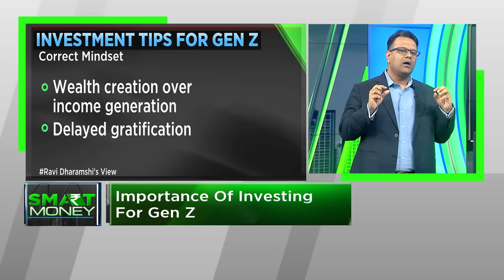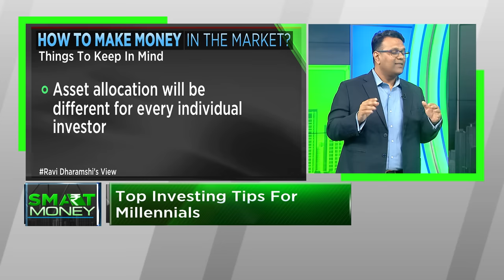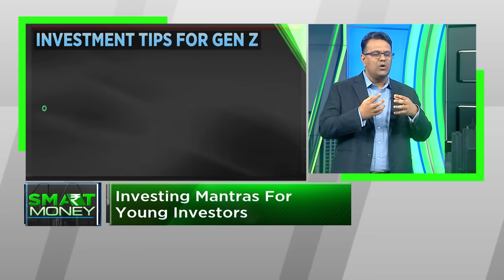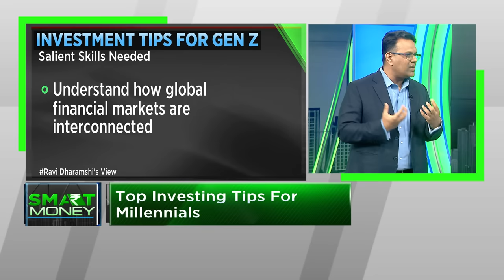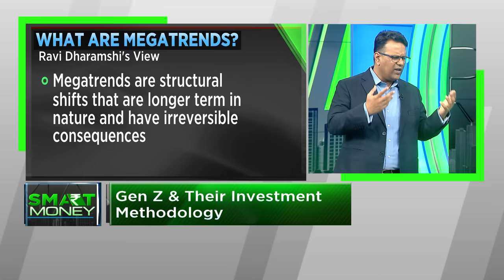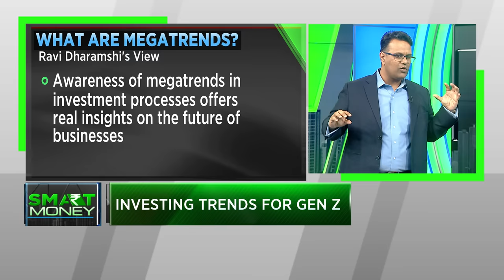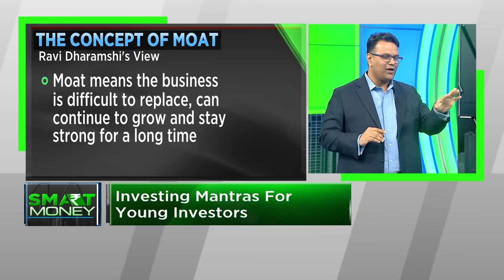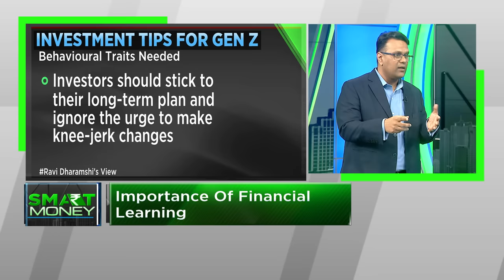Smart Money | Gen-Z & Investing - A Masterclass | CNBC TV18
SmartMoney | Gen-Z & Investing: A Masterclass

Catch Sonia Shenoy in an exclusive conversation with Ravi Dharamshi of Value Quest Investment Advisors

n18oc_business